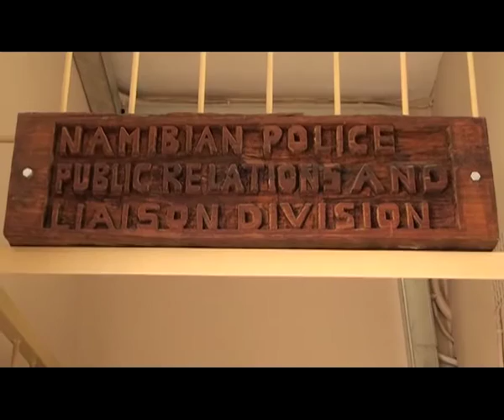Have you seen this man?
by: Maria Amakali ---
The Namibian Police is seeking assistance from the public in tracing a fugitive who escaped from the holding cells in Windhoek at the end of last month. According to the police the 34 year old Charles Namiseb allegedly falsely informed a police officer that he was granted bail and managed to get out of serving time.